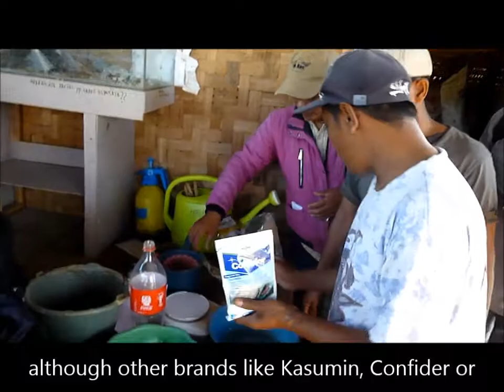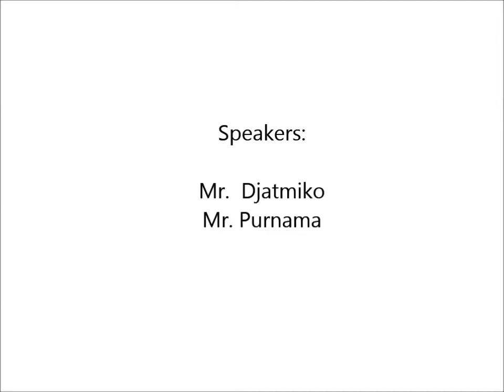1-C Sengon Seed Hormone Treatment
This video is the third of three concerned with seed preparation for Albasia Falcata or Sengon. It shows how to treat the Sengon seeds with hormones.
[Indonesian with English Subtitles]

1m Trees 2014